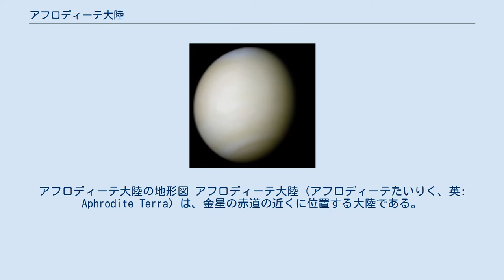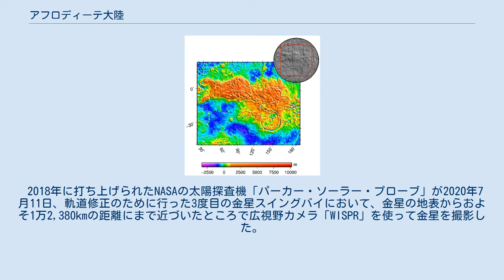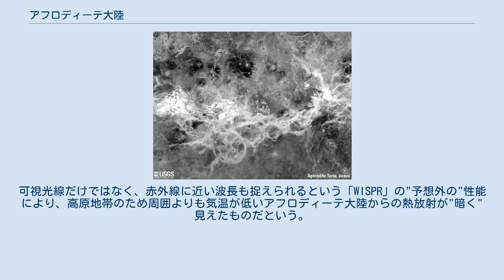アフロディーテ大陸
アフロディーテ大陸の地形図 アフロディーテ大陸（アフロディーテたいりく、英: Aphrodite Terra）は、金星の赤道の近くに位置する大陸である。
 アフロディーテ大陸は金星の最大の大陸であり、直径10,000km、高さ3,000mと面積は地球のアフリカ大陸とほぼ同じである。
表面は非常にでこぼこしており、褶曲、断層と溶岩流の数が多く、一部の溶岩流も特殊な蝶ネクタイ状特徴を形成され、これは大きな圧縮応力を受けていることを示唆している。
 この大陸も山脈があるが、大きさはイシュタル大陸の山脈のほぼ半分に留まる。
オブダ地域は大陸の西方、テティス地域は東方に位置する、オブダ地域は異なる方向の褶曲がある、圧縮応力は多方向的と考えられる。
 表面の低アルベド地形は凝固した溶岩流の可能性がある、一部の溶岩流が表面流出、周囲の地形を覆ったと推測される。
大陸の名前はギリシア神話の愛と美と性の女神アプロディーテーに由来する。
 2018年に打ち上げられたNASAの太陽探査機「パーカー・ソーラー・プローブ」が2020年7月11日、軌道修正のために行った3度目の金星スイングバイにおいて、金星の地表からおよそ1万2,380kmの距離にまで近づいたところで広視野カメラ「WISPR」を使って金星を撮影した。
可視光線による観測では金星の地表は硫酸の雲に覆われて見えないはずと思われていたが、その後、この写真がアフロディーテ大陸を捉えていたことが判明した。
可視光線だけではなく、赤外線に近い波長も捉えられるという「WISPR」の"予想外の"性能により、高原地帯のため周囲よりも気温が低いアフロディーテ大陸からの熱放射が"暗く"見えたものだという。